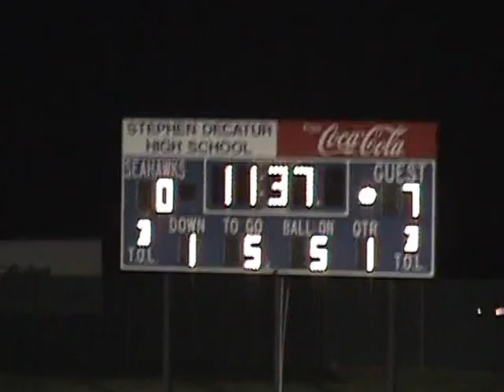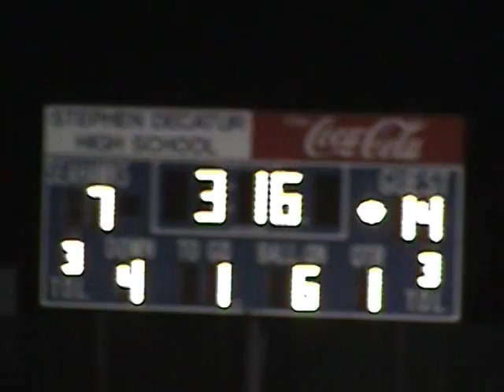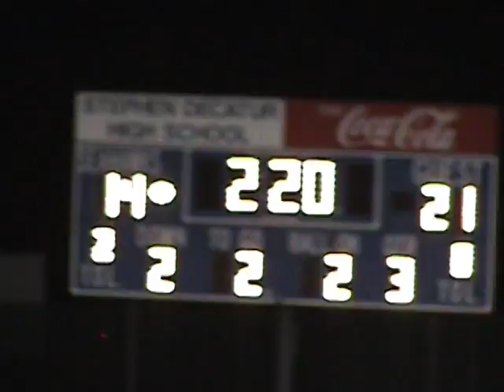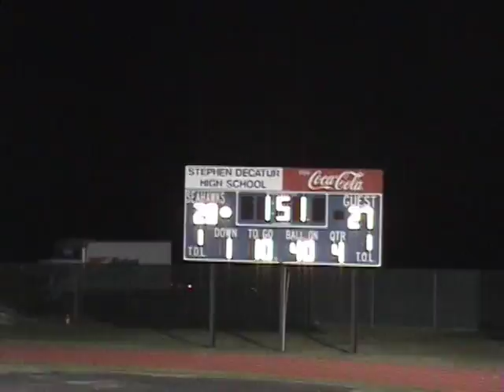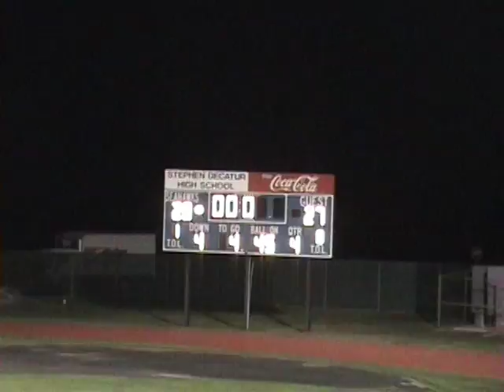Decatur v Easton 2005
Stephen Decatur takes on Easton, October 26, 2005.  Both teams came in needing a win to keep playoff hopes alive.  Easton takes a 21-7 lead, but Decatur fights back which leads to a wild ending.